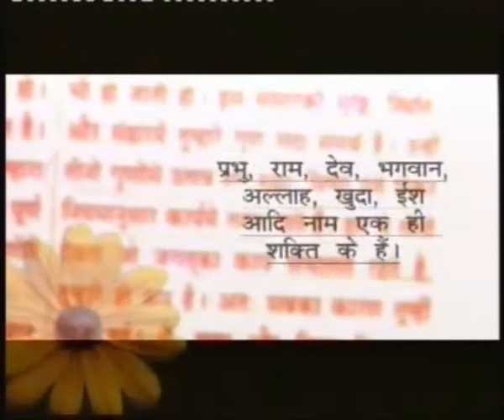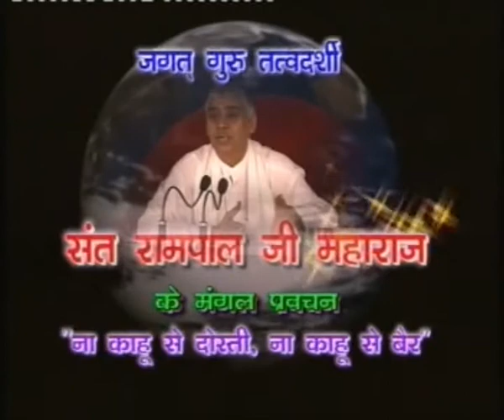Barwala Satsang Aug-I(1 to 3)2008 2/10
Barwala Satsang Aug-I(1 to 3)2008